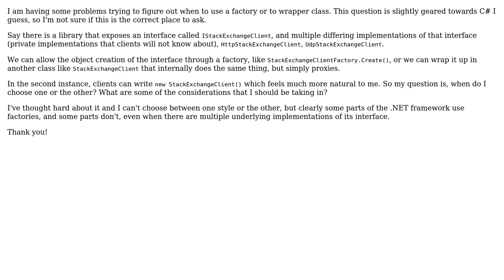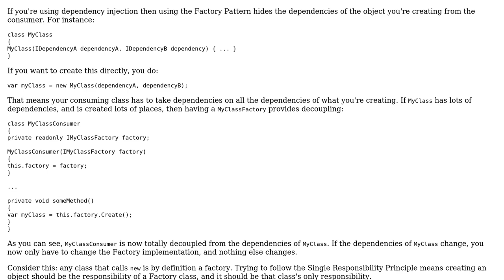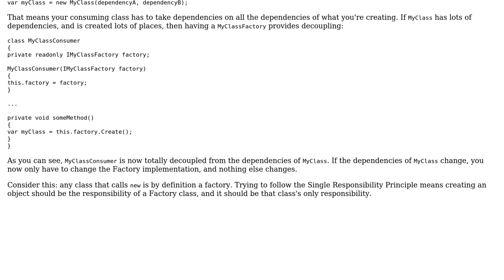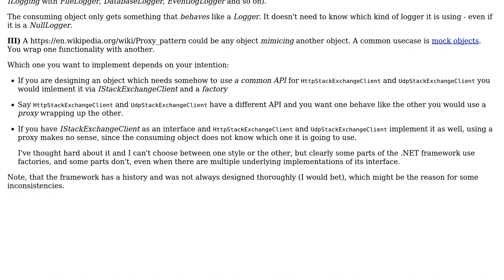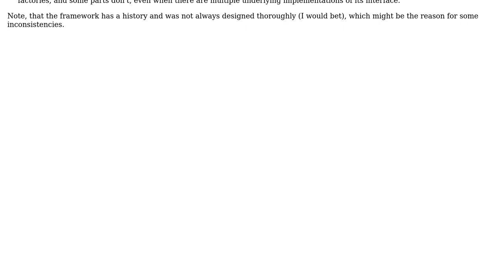Software Engineering: Object creation: when should I expose a factory vs wrapping class?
With thanks & praise to God, and with thanks to the many people who have made this project possible! | Content (except music & images) licensed under CC BY-SA | Music | Images & others | With thanks to user Yuki user Thomas Junk user Scott Whitlock user k3b user JDT user DeadMG user astreltsov and the Stack Exchange Network Trademarks are property of their respective owners. You are responsible for your own actions.